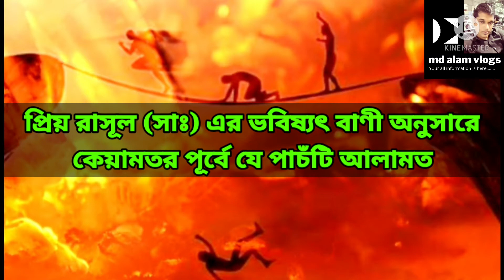রাসূল সাঃ এর ভবিষ্যৎ বাণী কেয়ামতের যে পাচঁ আলামত পরিলক্ষিত হবে।watch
কেয়ামতের ৫টি আলামত ভয়াবহ ভাবে ছড়াবে।
কেয়ামতের আলামত সমূহ যা ইতিপূর্বে ঘটে গেছে,প্রিয় রাসূল সাঃ এর বর্ণনা মতে।কোরআন ও হাদিসের আলোকে।রাসূল সাঃ বলেছেন কেয়ামত এর যে পাচঁটি আলামত পরিলক্ষিত হবে পৃথিবী ব‍্যাপি তার বর্ণনা।পর্ব-৩
its an islamic history or informative vedio/audio lecture series up to qayamat sign by describig up on rasul saw&quran hadith.
the allmighty allah subhanathala gives us soul and he is the only one allmighty lord allahu subhanathala to us.allah is the only creator of everything.all is from him.islamic history audio lecture series by the describing prophet mohammed (saw)s description about islam & al-quran,hadith.this lectur series will post content vlogs by chapter all islamic information or historical thems.inshallah

Description: All music&vedios of background on this channel has no copyright / royalty free as long as you use the information provided below in your description so you can have a free music download and use how you wish in your YouTube videos.

noted::copyrightmusic copyrightfreemusic
about content or vlogs you can use it but should given credit to content creator

Promoted by :youtube channel md alam vlogs

islamic audio/vedio lecture series about islam all those informations,history by the prophets,al-quran,hadith described.
alhamdulilallah.

প্রিয় বন্ধুরা রাসূল সাঃ এর বর্ণনা মতে কেয়ামতের যে ছোট আলমত সমুহ ইতিপূর্বে সংঘটিত হয়ে গেছে যে আলামত গুলো ছোট আলামত হিসেবে অবহিত।।তার তাৎপর্য পূর্ণ বর্ণনা প্রিয় রাসূল সাঃ এর বর্ণনা এবং আল কোরআন ও হাদিসের মাধ‍্যোমে এই ইসলামিক অডিও/ভিডিও লেকচার সিরিজ ফেরশতা রিদোয়ান আঃ কে নিয়ে।আজকের পর্বে তার বিষদ তাৎপর্য পূর্ণ বর্ণনা আল কোরআন,হাদিস তথা নবী রাসূল সাঃ এর অসিহত অনুসারে ইনশাআল্লাহ । আর প্রিয় দর্শক শ্রোতা এবং আমার সাবস্ক্রাইব ভাইয়েরা এটি একটি ইনপরমেটিভ এবং রিয়েললাইফ ব্লগ চ‍্যানেল ইনশাআল্লাহ আমার চ‍্যানেল থেকে প্রচেষ্টা থাকবে ইসলাম তথা মহান আল্লাহু সোবহানাতায়ালা কর্তৃক নির্দেশিত বিষয় বস্তু তথ‍্য আকারে পর্যালোচনা করা এবং আমার দৈনন্দিন বাস্তব মানসম্বত বিষয় বস্তু উপস্থাপন করা।ধন‍্যবাদ সবাইকে ভাল লাগলে সাবস্ক্রাইব করুন আপনাদের ভালোলাগা আমাদের প্রেরনা।

ইসলামিক অডিও/ভিডিও ইতিহাস বর্ণনা পর্যাক্রমিক নবী রাসূল সাঃ এর অসিহত তথা আল কোরআন  ও হাদিস অনুসারে।আলহামদুলিল্ল্লাহ।